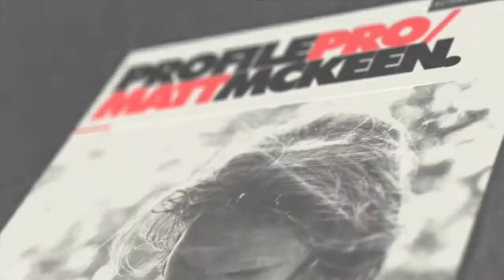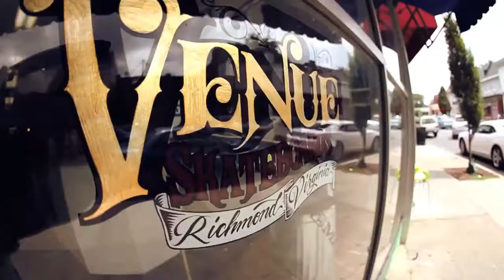French Toast DVD part#8 I Matt McKeen